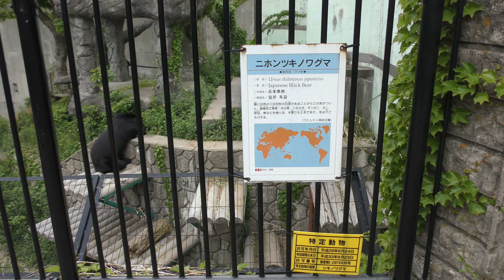ニホンツキノワグマ の『ゲンキ』と『ハナコ』 (福岡市動物園) 2019年4月23日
ニホンツキノワグマ (福岡市動物園)

『ゲンキ』　2007年生まれ
『ハナコ』　1996年生まれ

英名：Asian black bear
学名：Ursus thibetanus

□ ニホンツキノワグマ
英名：Japanese black bear
学名：Ursus thibetanus japonicus

■ 撮影場所
福岡市動物園 (福岡県)
Fukuoka Municipal Zoo and Botanical Garden